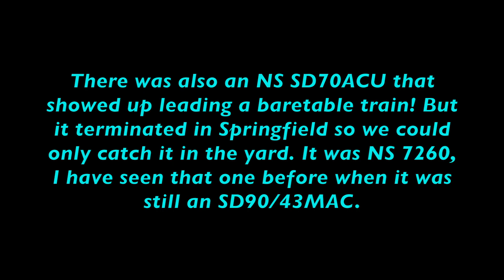UP Flag SD60M Triclops, Ferromex, AC44C4M, BNSF 7639 w/RS3P & More!! 7/9/18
On 7/9/18 I did some Railfanning and caught some cool stuff. Some of it includes a UP Flag SD60M Triclops, a Ferromex ES44AC, an AC44C4M, BNSF 7639 with a rare RS3P horn and more! There was also an NS SD70ACU that showed up leading a baretable train! But it terminated in Springfield so we could only catch it in the yard. It was NS 7260, I have seen that one before when it was still an SD90/43MAC. Anyways, I hope you guys will enjoy!

Train 1: Westbound BNSF STLTUL

BNSF 4392 C44-9W (Leader)
BNSF 968 C44-9W (H1)

Train 2: BNSF STLSPM

Train 3: Northbound BNSF Mixed Freight

BNSF 7381 ES44DC (Leader)
BNSF 9351 SD70ACe
FXE 4686 ES44AC

Train 4: Westbound BNSF MEMTUL

BNSF 7639 ES44DC (Leader)
UP 2330 SD60M (Triclops)

Train 5: Eastbound BNSF Frac Sand

BNSF 7033 ES44C4 (Leader)
BNSF 601 AC44C4M (DPU)

Train 6: Westbound BNSF Intermodal

Train 7: Westbound BNSF Intermodal

BNSF 4879 C44-9W (Leader)
BNSF 3735 ET44C4